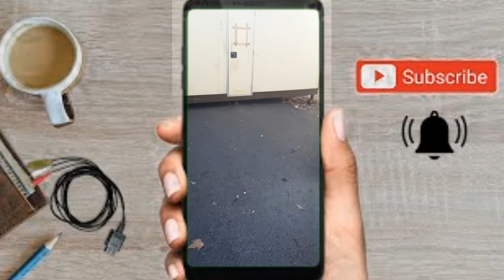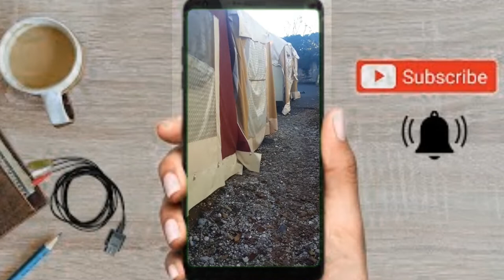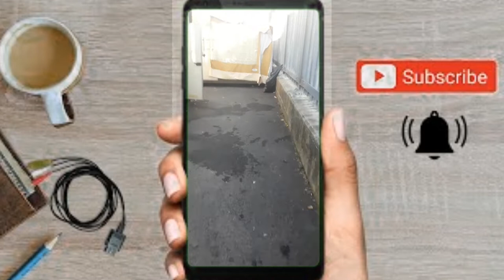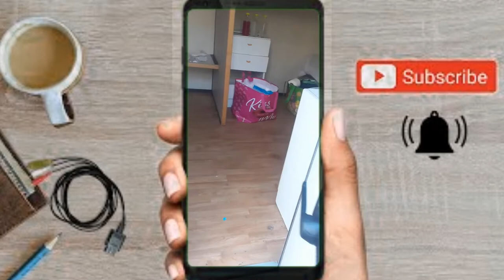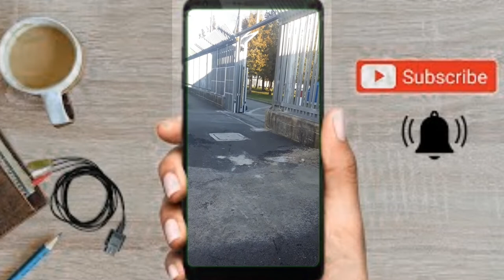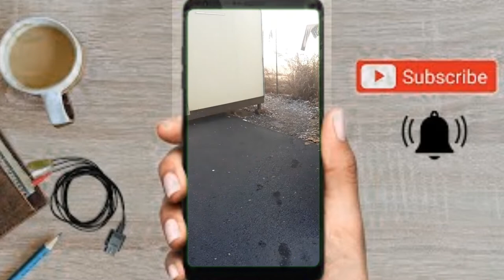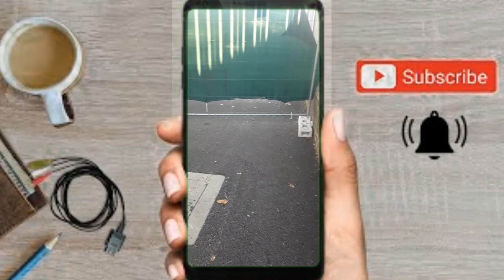ইতালির কেম্প দেখতে কেমন। How Italy Camp Location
কিভাবে ইতালি ক্যাম্পে অবস্থান করবেন। How Italy Camp Location